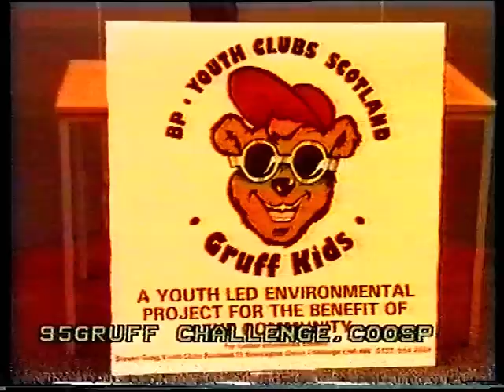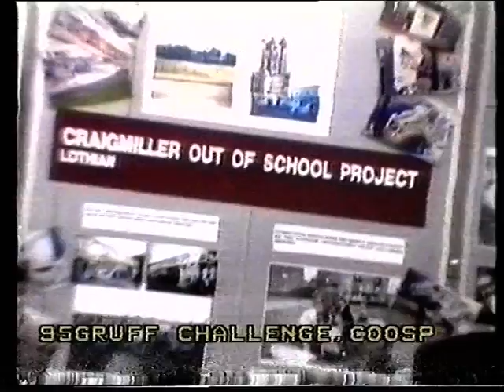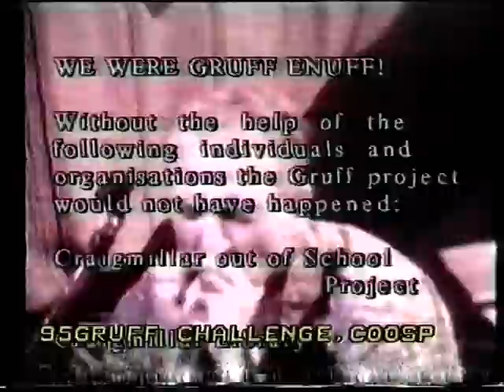1995 - GRUFF CHALLENGE - COOSP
1995 - GRUFF CHALLENGE - COOSP

In 1995, the children from the Craigmillar Out Of School Project (COOSP) took up the Gruff Challenge, a series of community involvement schemes which included renovating the exterior and environment around the old Craigmillar Library in Niddrie Marischal and a drama performance highlighting important issues.

Filmed by COOSP

With thanks to:
Johnni Stanton and Hilary Morrison from Craigmillar Archives Trust.

Craigmillar Archive Trust Collection